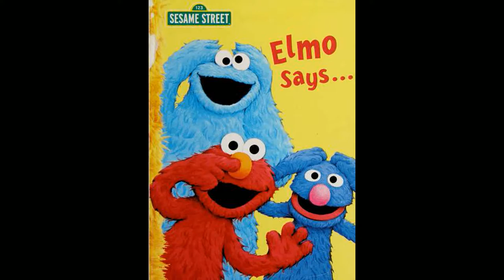Elmo Says Trump